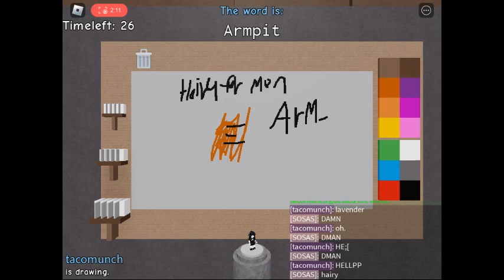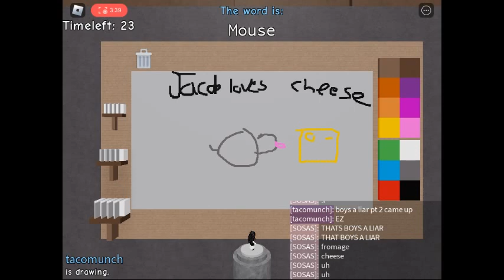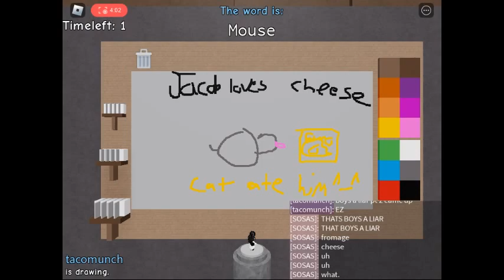robloxapp 20230309 17